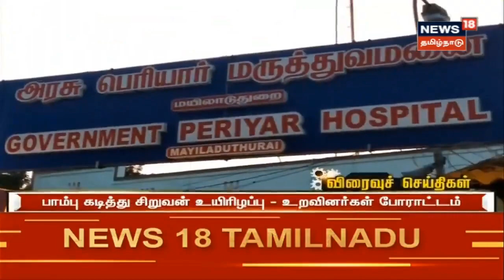Tirupur | இருசக்கர வாகன பேரணி விபத்தில் சிக்கிய இளைஞர்கள் | Road Accident | Tamil News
திருப்பூர் மாவட்டத்தில் வீரபாண்டிய கட்டபொம்மன் சிலைக்கு மரியாதையை செலுத்தியபின் இருசக்கர வாகன பேரணியில் விபத்தில் சிக்கிய இளைஞர்கள். செய்திகளை துல்லியமாகவும் துரிதமாகவும் வழங்கும் தமிழகத்தின் முதன்மை செய்தி தொலைக்காட்சி உங்கள் நியூஸ்18 தமிழ்நாடு